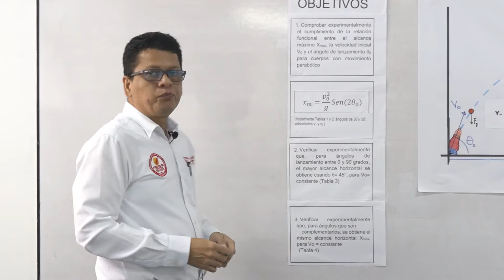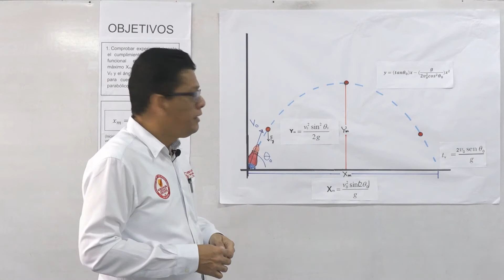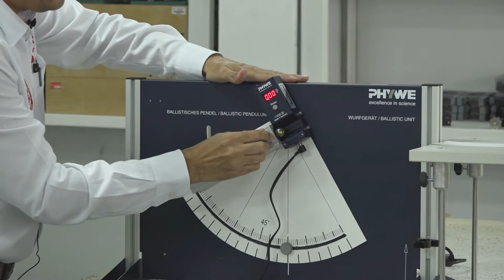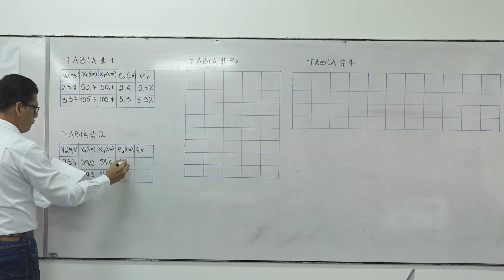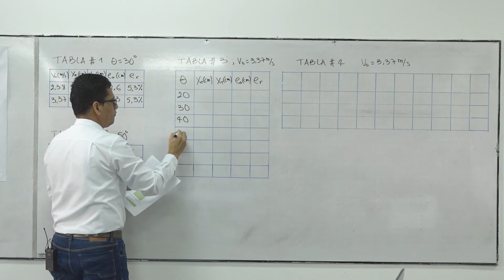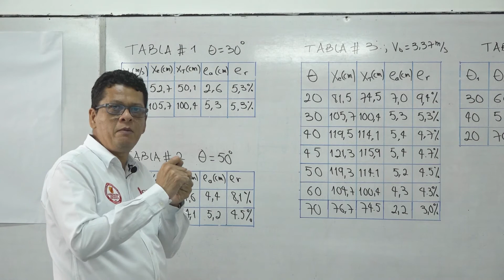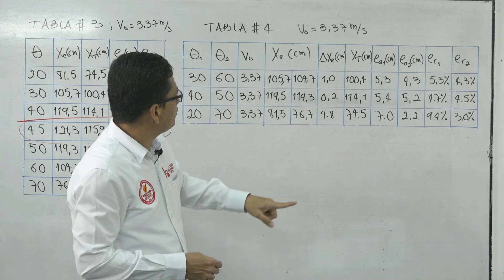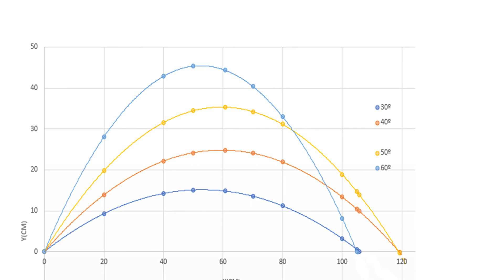Práctica de laboratorio: Movimiento de Proyectiles